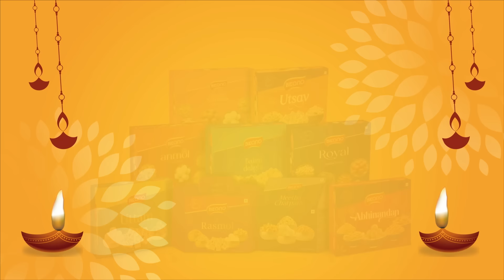Iss Diwali, Kahein Dastaan Khushiyon Ki✨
With the lights of Diwali and the joy of gifts, let Bikano bring happiness to everyone.